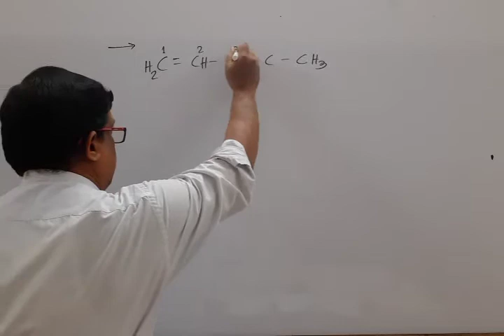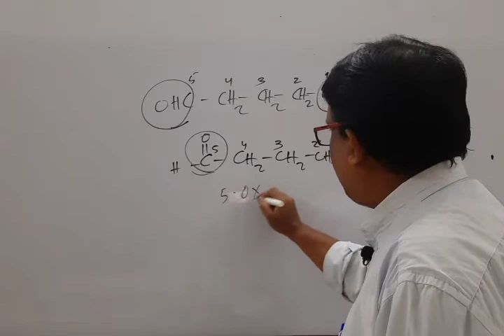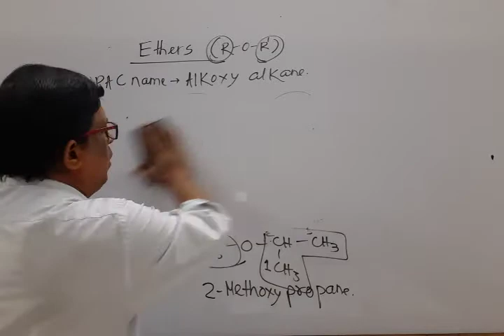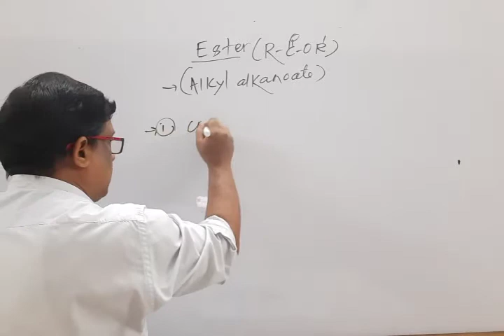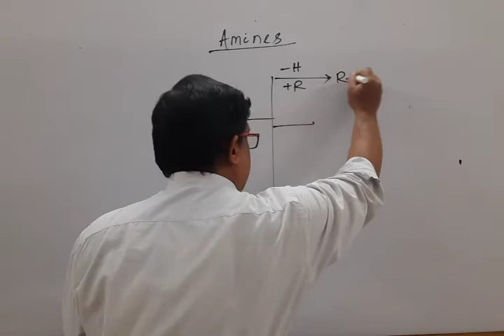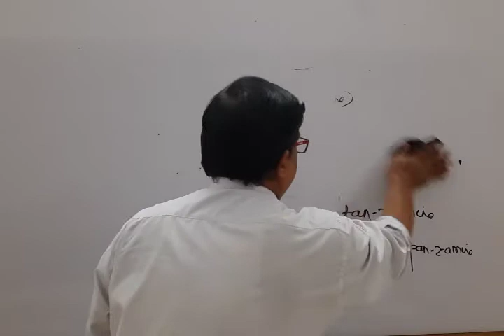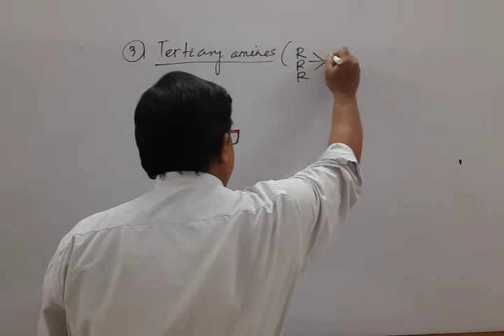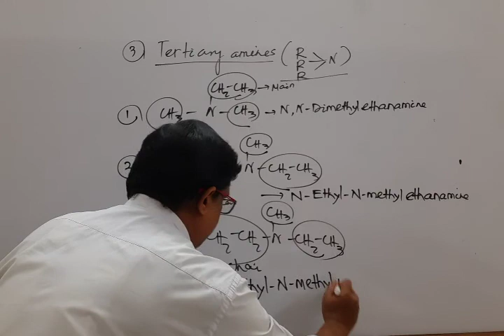Basic concepts in organic chemistry (Class 3)